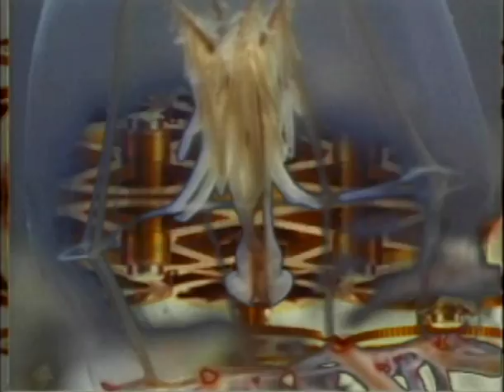Spinning Plates Live @ Dragonfly Lounge Part 2 - 2007-09-12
7 Hours and 2 Minutes (In Dog Years)
Spinning Plates Live @ Laila Lounge Part 2
Spinning Plates is a collective improvisation audio/visual project. The group begins each piece with a small impulse, either visual or or sonic and then proceeds to loop their output as they go. Remixing it on the fly. The audience witnesses the creative process from beginning to end. Like the acrobatic performers of the vaudeville stage, the group sets their virtual plates spinning and the outcome is never the same thing twice.